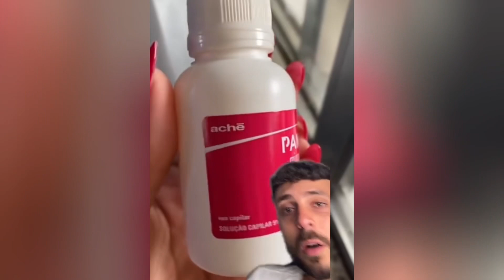MINOXIDIL DIMINUI A TESTA?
Neste vídeo esclarecedor, exploramos a relação entre Minoxidil e a linha do cabelo, abordando as expectativas realistas e os resultados potenciais. Falaremos sobre a aplicação do Minoxidil na região da testa, examinando histórias de sucesso e compartilhando informações sobre como esse composto pode influenciar a linha capilar. No entanto, é importante lembrar que os resultados podem variar para cada pessoa. Acompanhe-nos para uma análise equilibrada sobre essa abordagem e entenda mais sobre a aplicação do Minoxidil na testa.